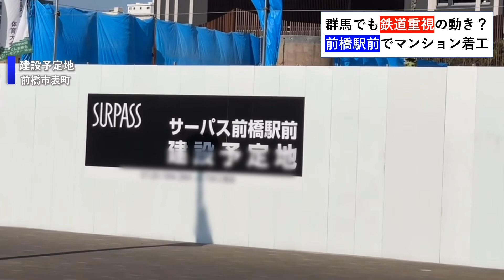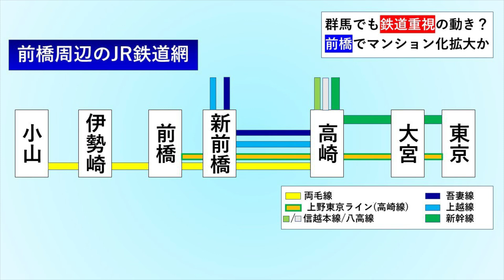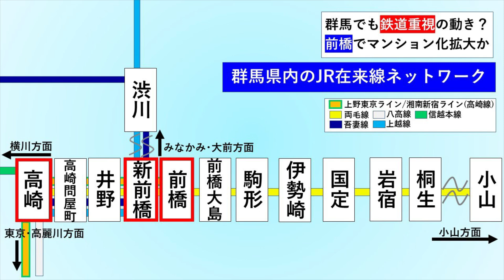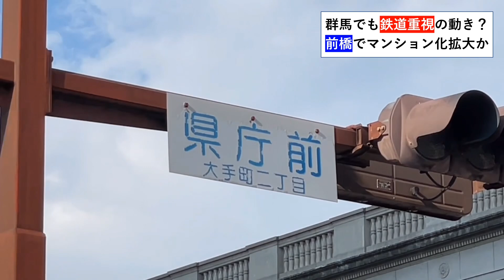JR前橋駅前で新たなマンション着工に、ブリリアタワー前橋に続き建設ラッシュで「住む街化」進む？【見直される鉄道沿線 高崎〜前橋間②】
定期的にシリーズでお伝えする「見直される鉄道沿線〈高崎～前橋間〉」
2回目となる今回はJR前橋駅前で建設される新たなマンションについてです。
前橋駅前ではことし2024年にブリリアタワー前橋が竣工。200戸を超えるタワーマンションと駅前での人口が短期間で増加したことになります。その勢いは続き、更なるマンションの建設工事についてお伝えします。

第1回目はこちら

【JR新前橋駅前で再開発】ターミナル駅「新前橋駅前」で行われている地元新聞社×不動産会社の新たな再開発、更なる計画も【見直される鉄道沿線 高崎〜前橋間①】

【旅ちゃんねるをさらに楽しみたい方に向けたYouTubeメンバーシップ】
旅ちゃんねるプラスを昨年より始めました。
月額290円〜で、限定絵文字や限定動画など合わせて3プランあります。

▼新チャンネルde4チャンネル体制へ▼